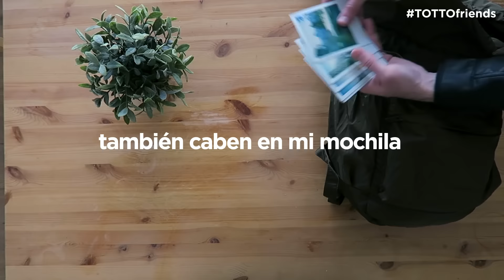Rincones de Madrid con Juan Arroita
Nos lanzamos a las calles de Madrid con Juan Arroita, en busca de los rincones más emblemáticos de la capital. ¿Nos acompañáis a descubrirlos?